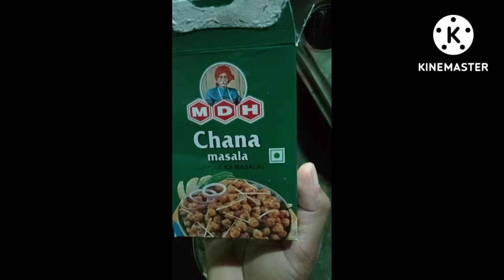रेस्टोरेंट में बनने वाले छोले से भी अधिक टेस्टी छोला बनाएं। 10 मिनट में टेस्टी छोला बनाएं ।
रेस्टोरेंट से भी अधिक टेस्टी छोला बनाएं।10 मिनट में टेस्टी छोला बनने की विधि। शादी जैसे टेस्टी छोला बनाएं।  छोला कैसे बनाएं।  Make Tasty Chole like Hotel. Method of making chickpeas. Make chickpeas. How to make chickpeas. Make Tasty Chole like Hotel. How to make Tasty Chola Hotel like. How to make Tasty Chole. Tasty chickpeas in a new way . छोला बनाने की नई विधि। छोले बनाने के लिए टेस्टी छोले बनाने का नियम बनाने के लिए